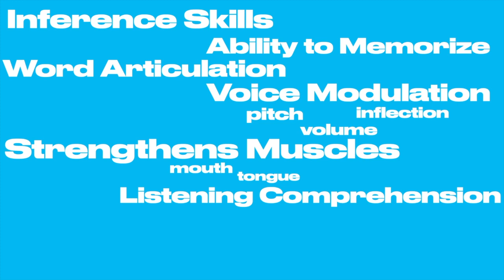Repetition: Why kids love it, why it's important, and ways to create a repetition rich environment!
“Again, Again!” I hear my daughter say about every song, activity, or book that she enjoys. This repetition can be exhausting to me, but she not only enjoys it, studies show that it supports her learning.
I’m Amanda Hasty, Mother and teacher, and today we are going to talk about repetition. Why do kids love it? Why it's important? and What can you do to create a repetition rich environment?

1) Repeat activities
2) Keep the environment the same
3) Step up YOUR game
4) Rhymes, Poems, and Verses
5) Repeat on demand
6) Spaced Repetition

Gladwell, Malcolm. The Tipping Point: How Little Things Can Make a Big Difference. Boston: Little, Brown, 2000. Print.

Harper, L. J. (2011). Nursery rhyme knowledge and phonological awareness in preschool children. The Journal of Language and Literacy Education [Online], 7(1), 65-78.

Horst, J. S., Parsons, K. L., & Bryan, N. M. (2011). Get the story straight: Contextual repetition promotes word learning from storybooks. Frontiers in Psychology, 2, 17.